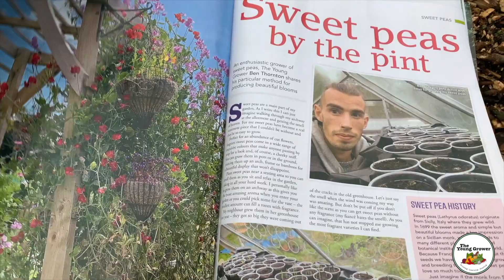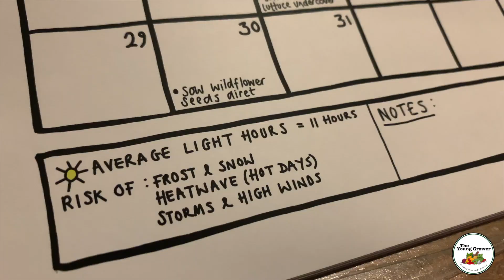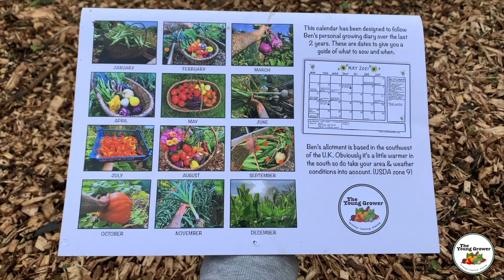Why I Left Youtube & Deleted My Account | But Now I'm Back To Stay (Plans For 2021)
After deleting my old account over a year ago due to hate I was reciving I have decide to come back to YouTube, I will talk about why I left in the first place and choose to focus on other stuff because of my mental & physical heath.
Lets have a catch up and talk about all that happened & what I plan to do in 2021

Sorry if I do repeat myself I have edited loads out 🙈